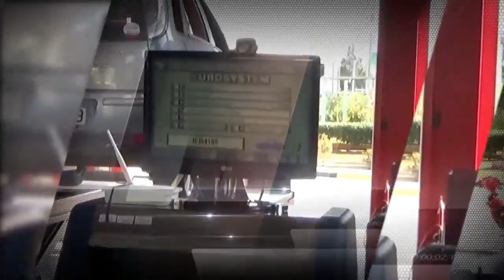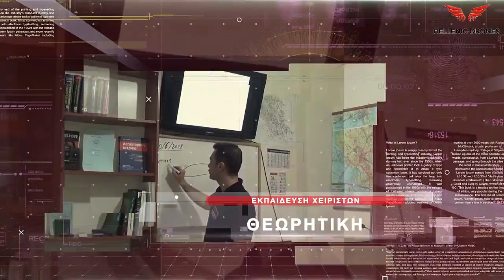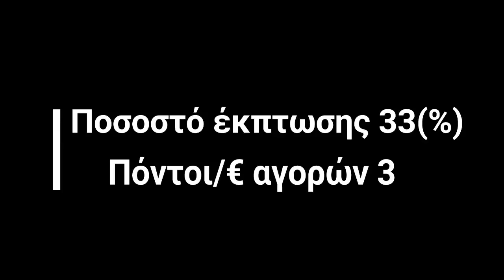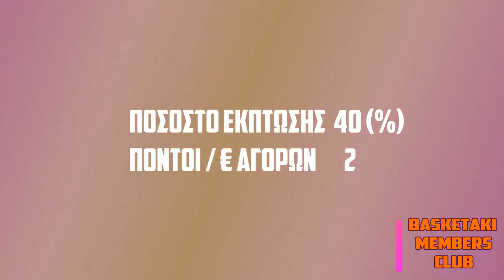Basketaki The League - Retro Pacers Vs Κερβεροι (1/2/2019)